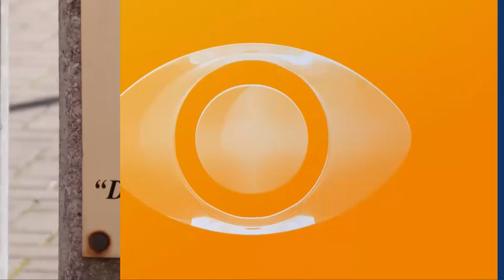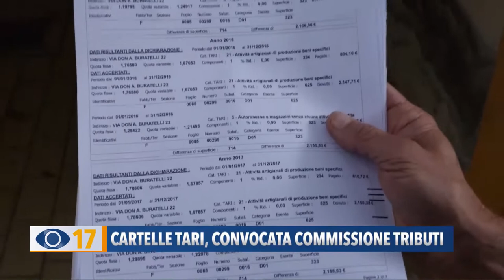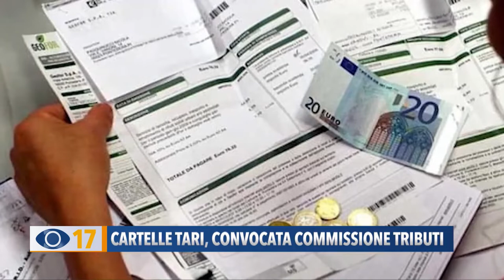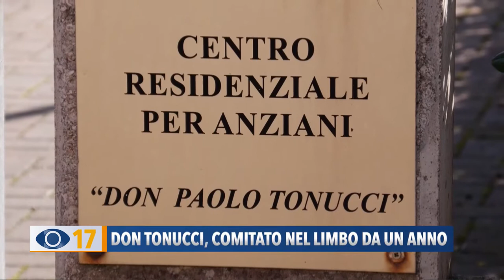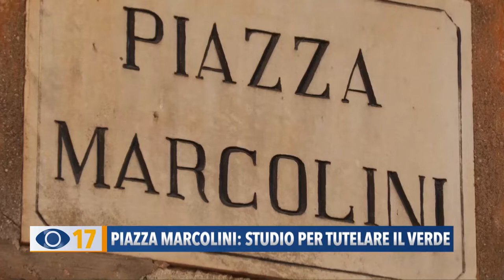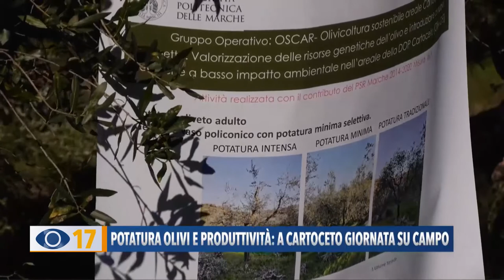Occhio alla Notizia 22 febbraio 2022